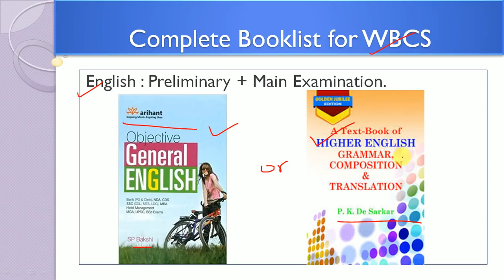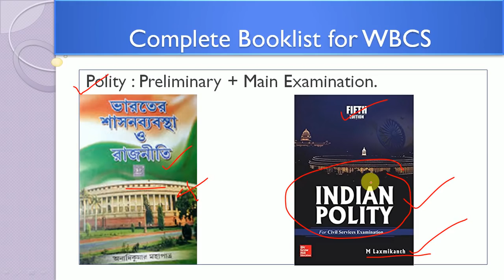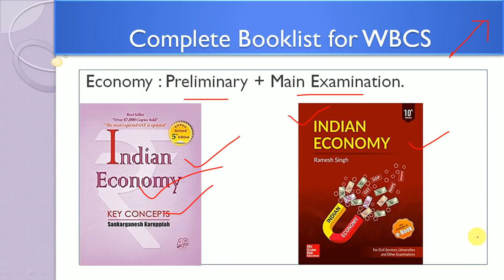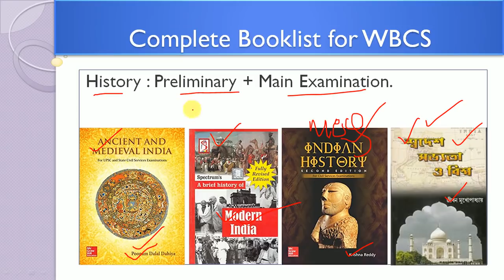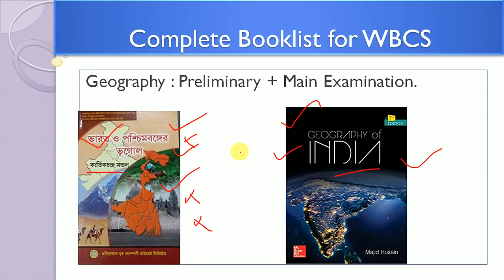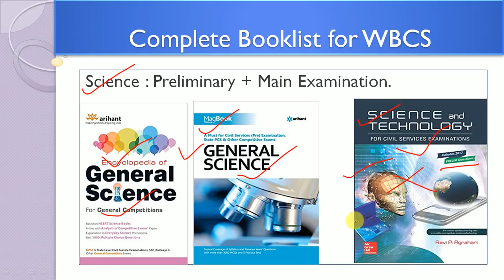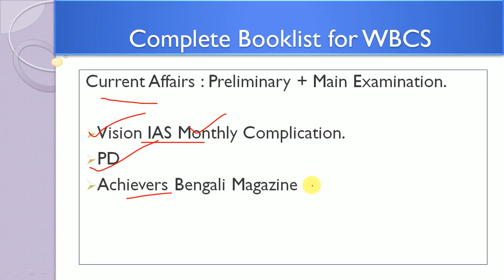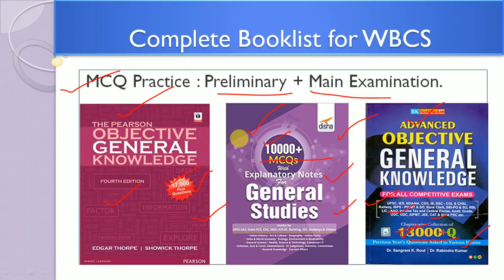Complete Book list [Bengali & English] for WBCS 2019|2020 Examination.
Complete BookList For WBCS:

14)Science and Technology for Civil Services Examinations

MCQ Practice Book: